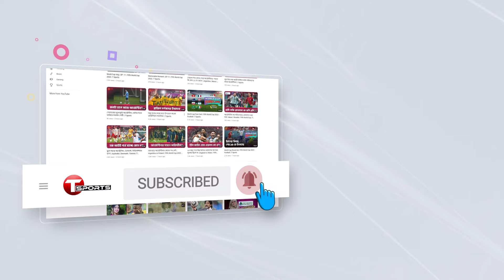আর্জেন্টিনার ফরোয়ার্ড আর ব্রাজিলের ফরোয়ার্ড লাইনের মধ্যে এগিয়ে কোনটা? | ADDED TIME | T Sports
Plot- 371/A, Block-D, Bashundhara R/A, Dhaka.